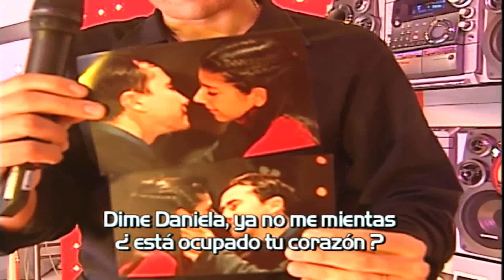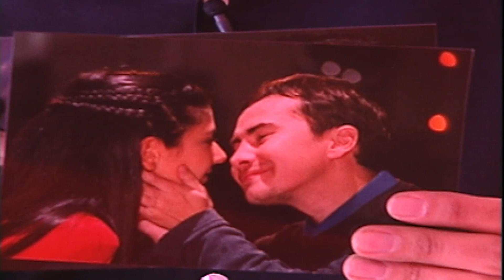Rojo 2da Generacion Daniela Castillo - Cancion de Rogelio Rojas (Rojo 2003)